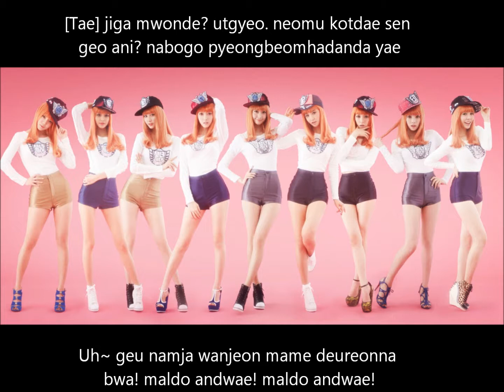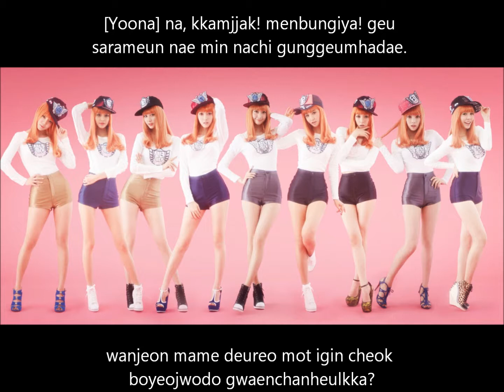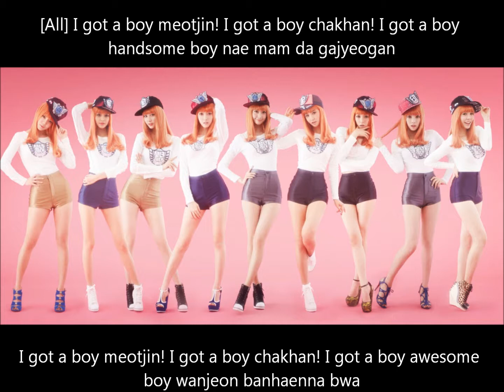SNSD (소녀시대) - I Got A Boy (MP3+LYRICS+DL)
SNSD - I Got A Boy LYRICS!!!
4th album I Got A Boy by Girls' Generation